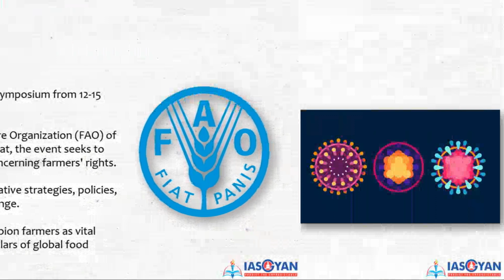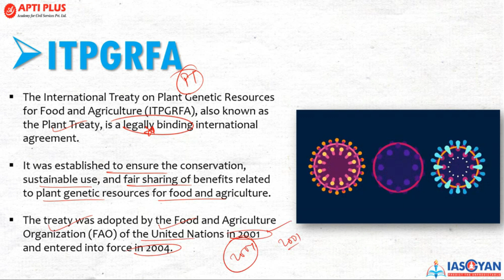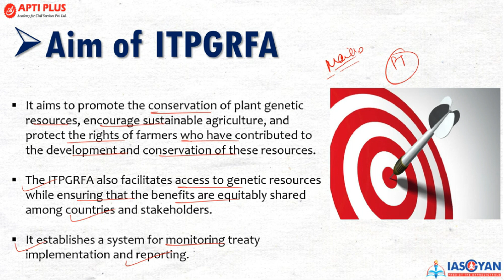International Treaty on Plant Genetic Resources for Food and Agriculture || NEWS IN FOCUS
During a worldwide seminar jointly hosted by the International Treaty on Plant Genetic Resources for Food and Agriculture (ITPGRFA) and the Food and Agriculture Organization (FAO), the President of India emphasized the significance of protecting the rights of farmers.

India is hosting this inaugural global symposium from 12-15 September.